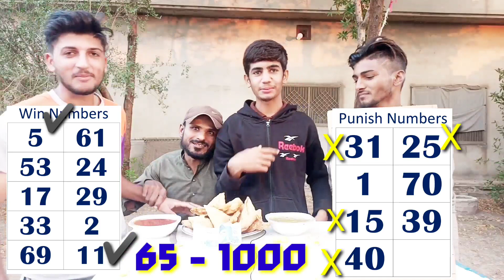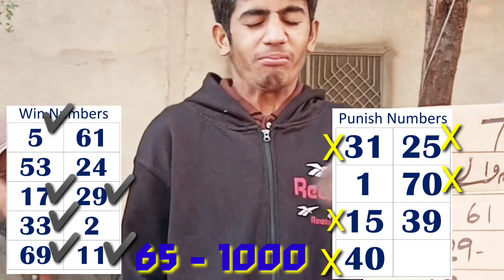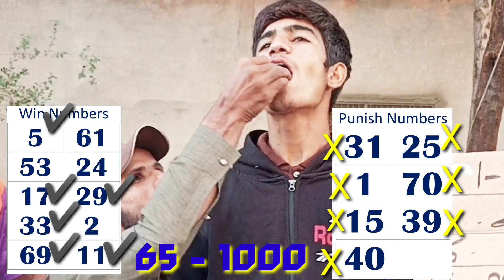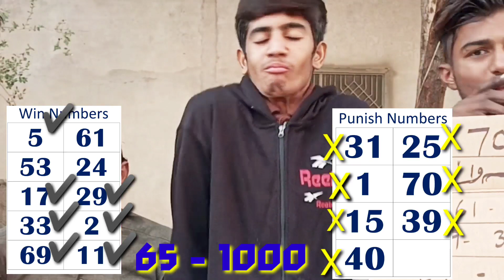Guess the Number, Right (Reward) Wrong (Punish) Funny Challenge, AR Challenges. ARChallenges.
in this video we have " Guess Number " Challenge.
Our Team:
Hafiz
Sohail
Zubair
Umar
Zia
Talha
Adv